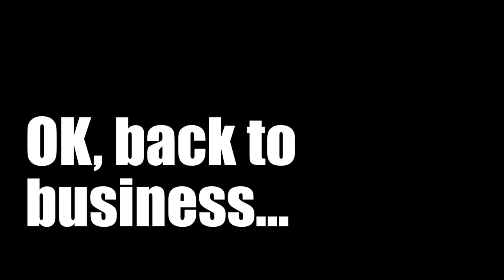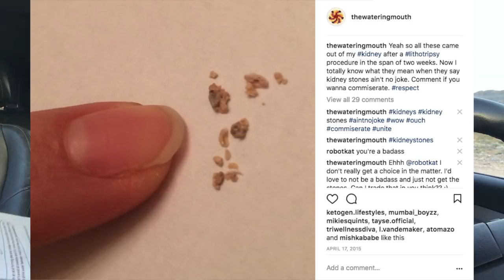How to Prevent and Cure Kidney Stones with the Eat to Live Nutritarian Diet // + Lithotripsy Details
Find out how kidney stones form, how to avoid them and how to get rid of them once you have them!! Learn the 5 foods you should avoid in order to never get them again.
Added Drinking Game: take a shot every time I say kidney or stone. :P

00:36 // 22:24 My Experiences with Kidney Stones
06:00 The “Water Cure”
08:15 My Lithotripsy Procedure
12:49 // 23:42 What Causes Kidney Stones
13:33 // 16:18 How to Get Rid of and Prevent Kidney Stones

—— ABOUT ——

✖ This video is part of a series by Cheri Alberts of The Watering Mouth Eat to Live / Nutritarian / Whole Foods Plant Based website.
✖ Cheri is a certified plant-based wellness and weight-loss coach. You can get a free 30-minute Wellness and Weight-Loss consultation by phone call with Cheri. and receive a free 7-Day Meal Plan.
✖ The best way to be informed about The Watering Mouth updates is to sign up for the email newsletter. When you sign up, you also receive a free healthy recipes cookbook featuring my favorite Chocolate Peanut Butter Smoothie Recipe.
✖ Cheri vlogged for 200 days in a row once, and showed every single thing she ate.
✖ Cheri posts videos to explain the healthy, high-nutrient lifestyle of a whole-foods, plant-based Nutritarian, explaining health and wellness concepts from all different eating styles, as well as sharing mistakes and lessons she has learned.
✖ Cheri shows really pretty pictures of the food she eats on her Instagram channel
✖ Cheri also blogs on her website “The Watering Mouth” about recipes and more information that is applicable to anyone’s journey to health.

** Many of the links you will follow on The Watering Mouth are affiliate links, meaning TWM will earn a very small commission on your purchase, but you will pay the same amount. I promise that I would never recommend  books or products that I don't personally love, and this small amount of money helps me keep making videos and recipes for you. Win-win-win!